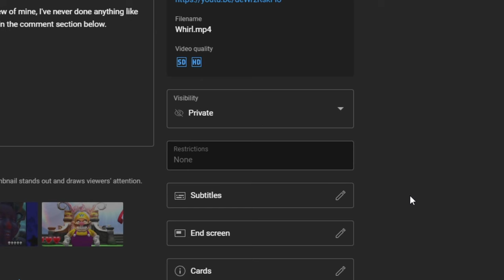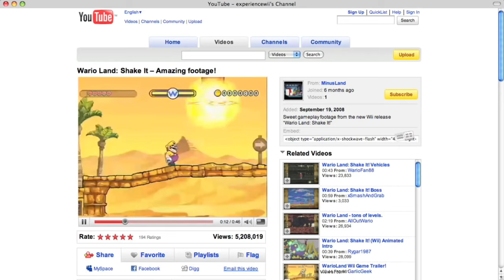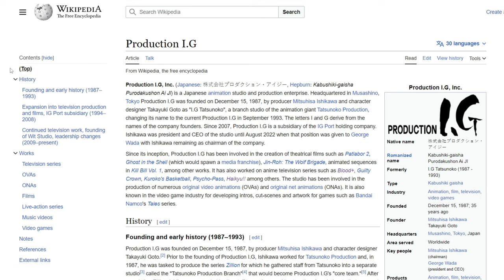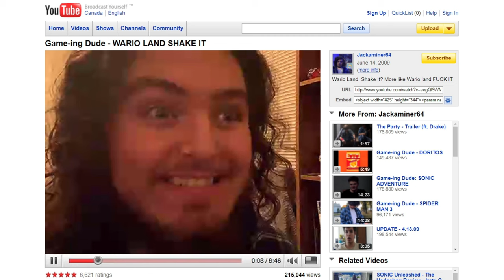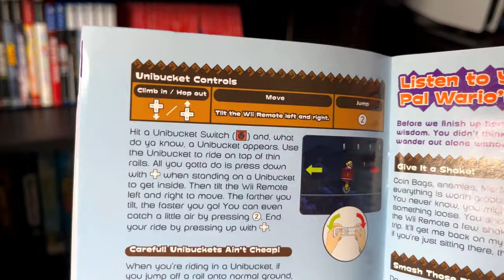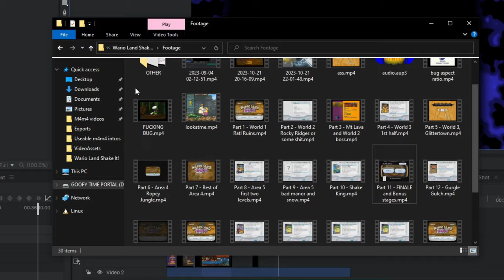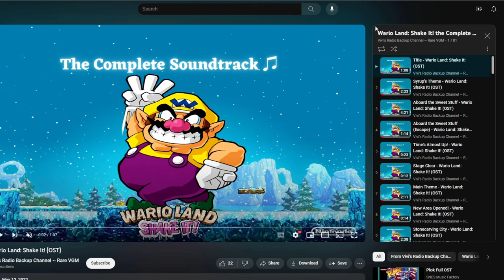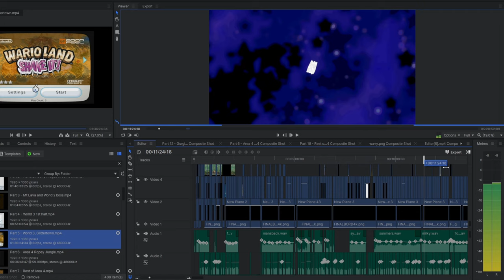Wario Land: Shake It! - M4m4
As a three year anniversary to the very first video game review video review game video I ever did on Wario World, let’s talk about Wario again!

sorry if music is too loud btw

Special thanks to Tyler for editing the finale section! Check his stuff out here: @PikaTyler_

CHAPTERS
0:00 - Introduction
5:06 - Premise
6:53 - Gameplay and Moveset
8:59 - Level Design, Treasures, and Missions
19:20 - Artstyle, Music, and Bosses
29:15 - Finale and Ending
31:57 - Post-Game Bonuses
38:21 - Conclusion